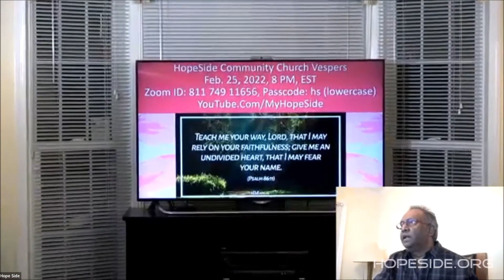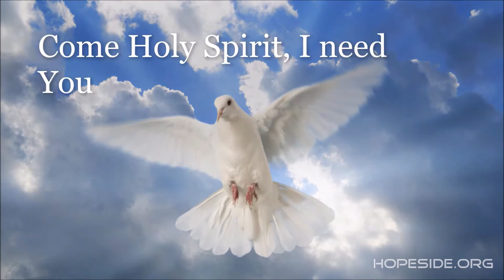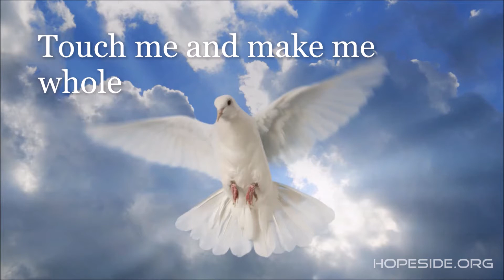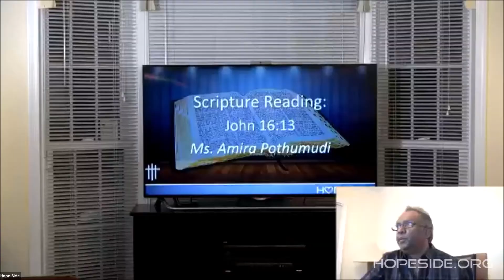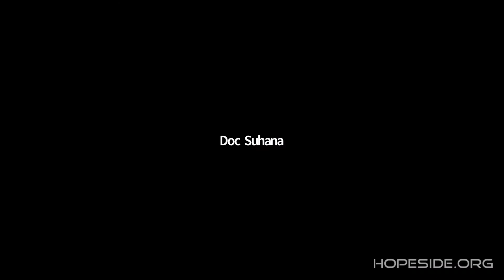HopeSide Vespers Feb. 25, 2022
Message by Pr. Yeshwanth Amgol.